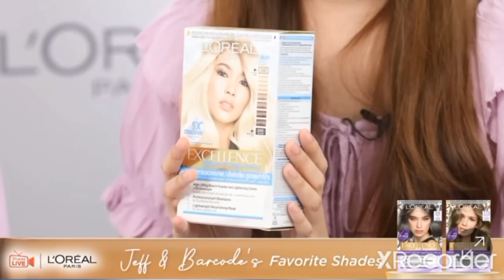JeffBarcode ฟินย้อนหลังงานคู่หน่อย